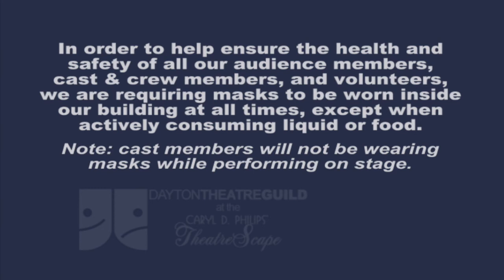Women in Jeopardy promotional trailer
DV movie trailer in support of the Dayton Theatre Guild production of WOMEN IN JEOPARDY, by Wendy MacLeod. Showing weekends, October 8-24, 2021. Directed by Marjorie Strader; produced by Deirdre Root . Featuring: Cassandra Engber, Peggy McDonald Allen, Heidi A. Porter, Alex Carmichal, Valkyrie Williams, and Jimmy Fritchman.